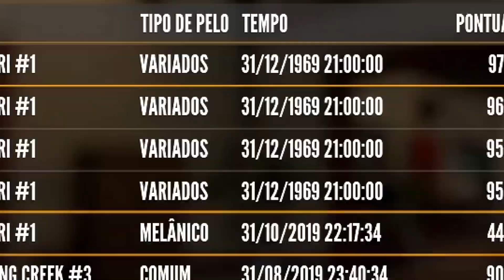THE HUNTER CALL OF THE WILD - ÓTIMAS ARMAS PARA CAÇAR ANIMAIS DE ATÉ CLASSE 4 + DIAMANTE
Nesse vídeo de the hunter call of the wild vou mostrar 4 ótimas armas para caçar animais de classe 2,3 e 4, animais dessas classe são faceis de abater e geram muito dinheiro e experiencia, em the hunter call of the wild ganhar dinheiro é essencial para a evolução no game, espero que esse vídeo te sirva como dica de arma, nessa caçada em the hunter cotw usei o rifle 243, rifle 223, rifle 3030 e a cyclone .45 mais conhecida como arminha de ar,  e ainda consegui caçar um diamante.

caso queira me apoiar financeiramente torne se um membro

Faça sua primeira compra com cartão de crédito pelo pic pay
usando meu código   2UHG4Z e além de ganhar desconto em sua primeira compra
você me ajuda a ganhar créditos para futuros sorteios.

gravação - shadowplay
edição - adobe premiere
thumbs - photoshop
lives - streamlabs obs

Meu Setup
i7 6700k
msi 1060 armor 6gb
hyperx 24gb 2400mhz (3x 8gb)
ssd corsair 240gb
keyboard - Falcão Peregrino
Mouse - Lobo
WaterCooler DeepCool MAELSTROM 240T
fonte evga 600 plus bronze
2x Fan Cooler Corsair Af120 Led Azul 120
1x Fan Cooler Sharkoon 140 led azul
seagate barracuda 1tb
seagate 3tb
mic- samson co3u